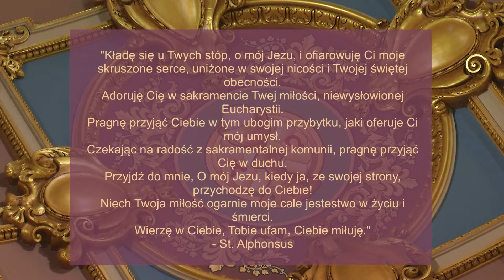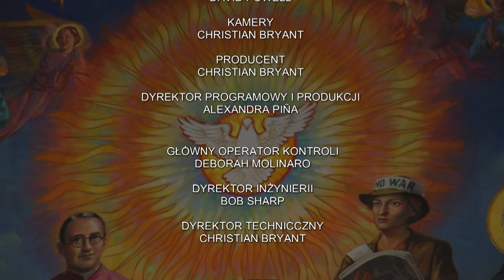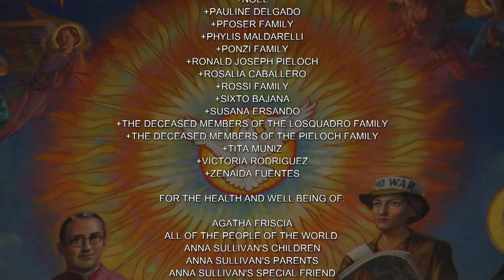Polish Mass 3 26 22